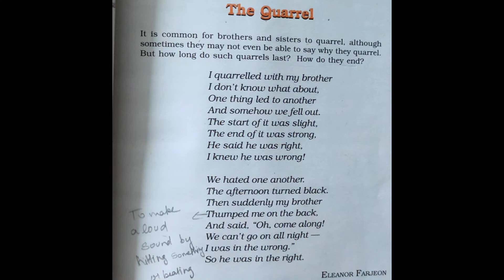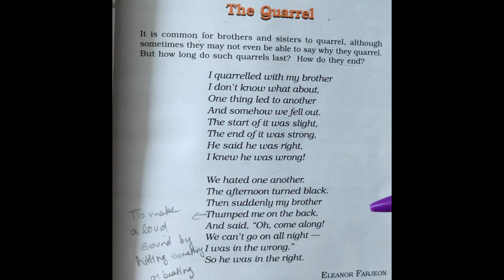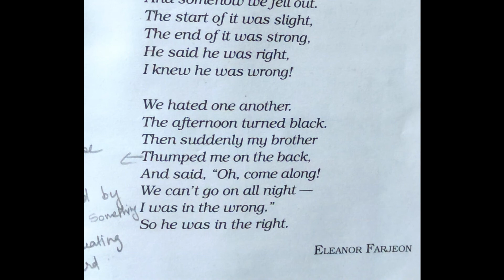THE QUARREL || CLASS 6 ENGLISH || NCERT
This channel is to guide the students properly in their academics